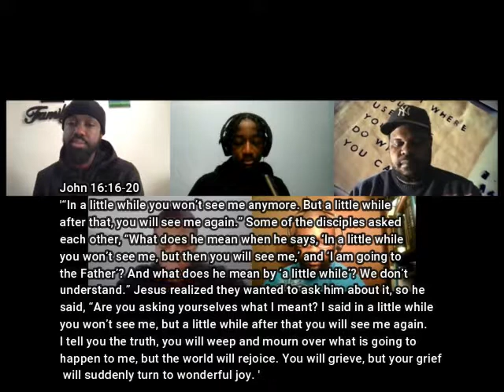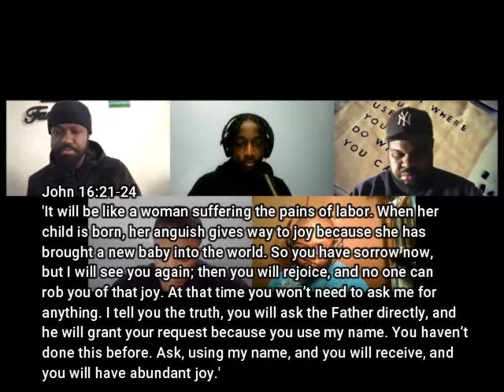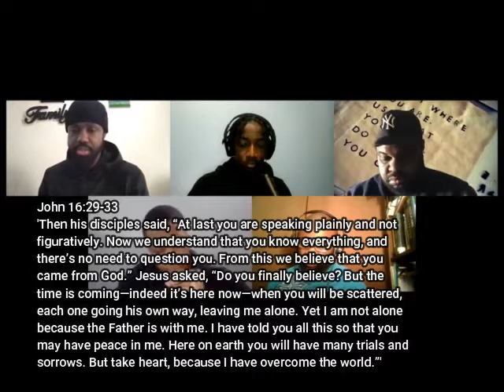Bible Study #36 John 16:16-33 With Bro Gio, Bro Jave, Bro John, And Bro Nathaniel |MFYC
In today's bible study we discuss John 16:16-33, talking about Jesus Messages.

-Executive Producer: Esron Holder, Bro Gio, Bro Jave, Bro John, And Bro Nathaniel
-Videographer: Esron Holder
-Editor: Esron Holder